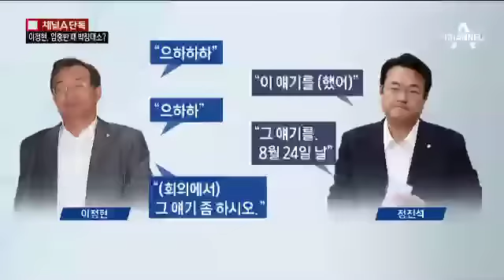박 대통령, 예정보다 4시간 빨리 귀국_채널A_뉴스TOP10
박 대통령, 예정보다 4시간 빨리 귀국